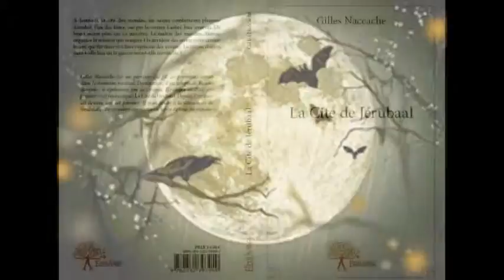MONTLUÇON...FANTASTIQUE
SOYEZ PRÊT POUR LE GRAND VOYAGE...
PRẾT POUR UNE AUTRE DIMENSION...
LES TÉNÈBRES MENACE,MAIS LA CITÉ DE JÉRUBAAL VEILLE..